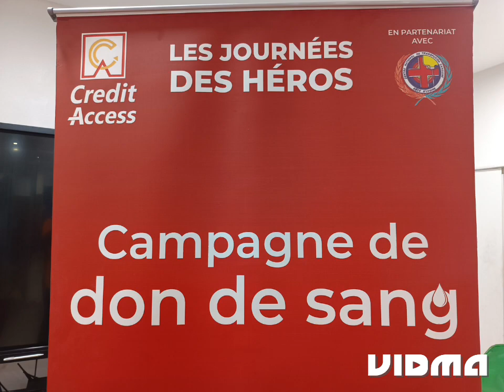La 6 ème édition de l’opération annuelle de don de sang de la microfinance CRÉDIT ACCESS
CÔTE D'IVOIRE/CREDIT ACCESS:: Clôture la 6
ème
édition de son opération de don de sang dénommée « Les journées des Héros » au profit
du Centre National de Transfusions sanguine.

Abidjan le 14 Juillet 2023, CREDIT ACCESS Clôture la 6
ième
du Centre National de Transfusion Sanguine.

La 6
ème édition de l’opération annuelle de don de sang de la microfinance
CRÉDIT ACCESS dénommée « les journées des héros » s’est déroulée du mardi 11 juillet au vendredi 14 juillet 2023 dans l’ensemble du réseau d’agences
d’Abidjan et des villes de Bouaké, Korhogo, Daloa et San Pedro de ladite
institution.

Dans un élan de solidarité, le personnel de CREDIT ACCESS s’est fortement mobilisé, comme les années précédentes, pour prendre part à cette action de
haute portée sociale qui vise à sauver des vies.

En effet, cette initiative, qui s’inscrit dans la politique de responsabilité
sociétale de l’institution, a pour objectif de contribuer à combler le déficit
sanguin enregistré depuis de nombreuses années par la banque de sang de Côte d’Ivoire. « L’offre de produits sanguins reste très marginale par rapport à la demande nationale qui s’évalue à environ 1% de la population.

Nous
avons besoin, en ce qui nous concerne, de fournir cet effort pour permettre au CNTS de pouvoir répondre à la sollicitation de toutes ces personnes blessées, anémiées, aux femmes en situation d’accouchement et bien d’autres, qui en ont besoin » s’est exprimé monsieur Ali Badini Directeur
Général de CREDIT ACCESS qui a affiché sa satisfaction face au fort engouement démontré par son personnel.

A l’issue de cette semaine de dons, ce sont environ 300 poches qui ont été collectées par les agents de la banque de sang qui se sont rendus disponibles dans nos agences. La microfinance, réaffirme ainsi son engagement social et sa volonté de toujours faire un peu plus pour le bien-être des populations afin
de bâtir l’avenir ensemble comme l’énonce son slogan.